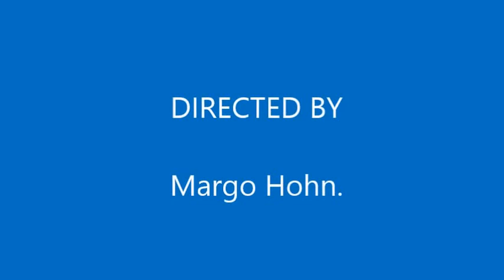Minocqua's Chill Out Polar Plunge. 2.01.2016.